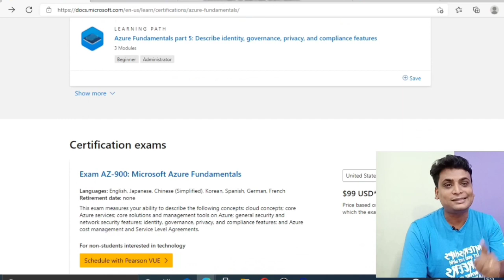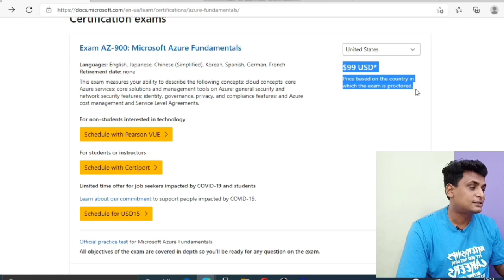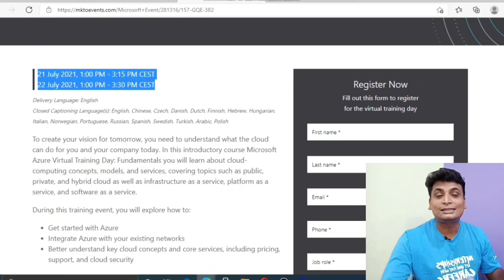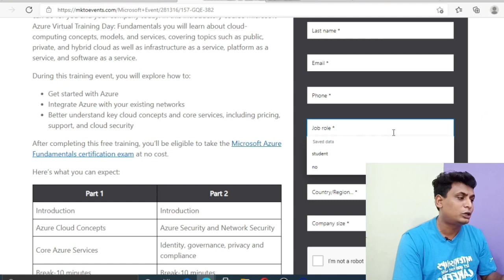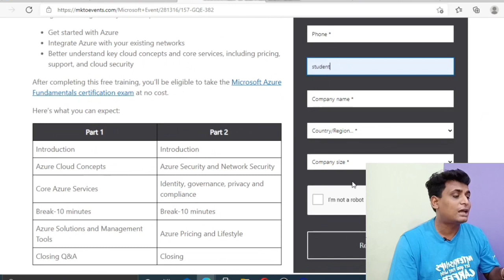Microsoft Free Training With Certificate | Cloud Computing | Microsoft Azure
Microsoft Free Training With Certificate | Cloud Computing | Microsoft Azure | Microsoft Free Certification | Microsoft
📢 𝗙𝗿𝗲𝗲 Skillzcafe 20000+ Premium 𝗢𝗻𝗹𝗶𝗻𝗲 𝗖𝗼𝘂𝗿𝘀𝗲𝘀 𝗪𝗶𝘁𝗵 𝗖𝗲𝗿𝘁𝗶𝗳𝗶𝗰𝗮𝘁𝗲 (7 Days Free Access)

👨‍💼👨‍💼𝐁𝐞𝐬𝐭 𝐕𝐢𝐝𝐞𝐨 𝐅𝐨𝐫  2020 𝟐𝟎𝟐𝟏 𝟐𝟎𝟐𝟐 𝐁𝐚𝐭𝐜𝐡

_______𝐀𝐩𝐩𝐥𝐲 𝐋𝐢𝐧𝐤(this video)______

Topic Covered
Microsoft Free internship Certificate
Microsoft Free Swags
Microsoft Free Goodies
Microsoft Azure
Microsoft Azure tutorial
Microsoft Azure Cloud Computing
Microsoft Azure tutorial in hindi
Microsoft Azure Course
Microsoft Azure Certificate
Cloud Computing Course
Cloud Computing Training
Cloud Computing Hindi
Amazon training program
aws certification training
amazon training
aws training and certification
aws big data certification
udemy aws
aws machine learning certification
aws technical essentials
amazon web services training
aws cloud practitioner essentials
aws cloud practitioner certification
amazon machine learning course
aws essentials
amazon aws training
aws cloud practitioner training
amazon web services course
aws fundamentals
aws training cost
machine learning amazon
aws certification course
coursera aws
aws security fundamentals
aws security training
aws cloud training
aws training in marathahalli
learn aws online
learn aws free
aws machine learning course
udemy aws certification
best aws training
aws practitioner certification
aws online course
aws developer training
aws machine learning training
aws coursera
udemy aws solutions architect
aws digital training